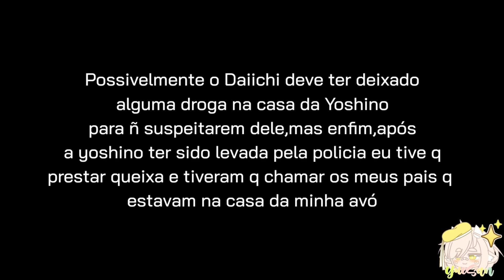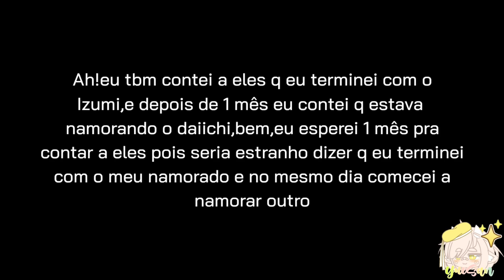Através do Tempo||Ep #09||Final||Gacha Club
ᴇɴᴛᴀᴏ ᴠᴄ ǫᴜᴇʀ ᴀʙʀɪʀ ᴀ ᴅᴇsᴄʀɪᴄᴀᴏ?

✎. ɪɴғᴏʀᴍᴀᴄᴏᴇs┊

↬ᴀᴘʟɪᴄᴀᴛɪᴠᴏs ǫᴜᴇ ᴇᴜ ᴜsᴇɪ:
    -KineMaster
    -IbisPaintX
    -YT Studio

🎬. ᴄʀᴇᴅɪᴛᴏs┊

↬ɪɴsᴘɪʀᴀᴄᴀᴏ:
    -Tomorrow,with you

↬ᴍᴜsɪᴄᴀ/ᴀᴜᴅɪᴏ:
    -City Blocks - TrackTribe

    -Steet Rhapsody - DJ freedem